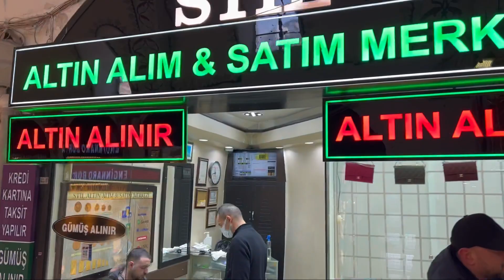I HAVE SEEN MOST AMAZING 🤩 THINGS 🇹🇷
Waxa Yaalaha aan  cajiibka ah aan kusoo arkay GRAND BAZAR Istanbul
I have seen the most Amazing 🤩 things in Istanbul